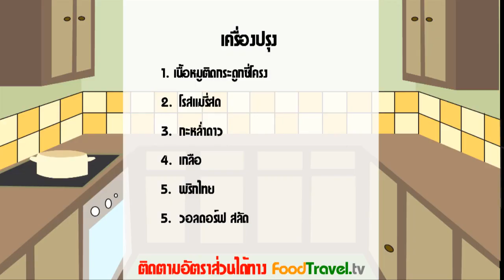สเต็กหมู Pork Chop (Pork Steak) สเต็กหมูพอร์คช๊อป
สเต็กหมู Pork Chop (Pork Steak)

สเต็กหมูพอร์คช๊อป เชื่อว่าต้องเป็นจานโปรดของคนที่ชอบสเต็กหมูแน่นอน ทำทานเองที่บ้านก็ไม่ยาก แถมสนุกด้วยครับ